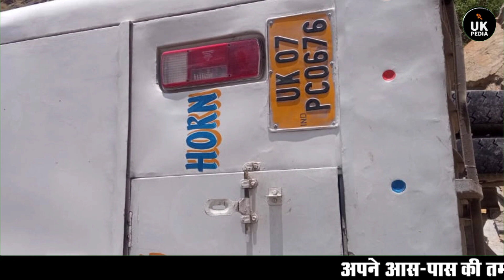रुद्रप्रयाग से ऋषिकेश जा रही थी बस, अचानक हुआ ब्रेक फैल लेकिन बच गई 30 जिंदगी - देखें चमत्कार